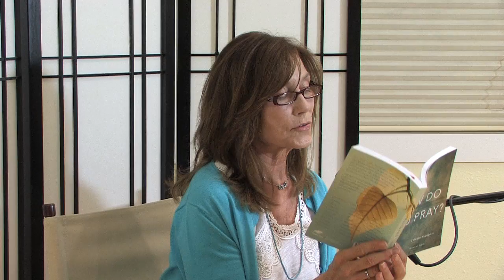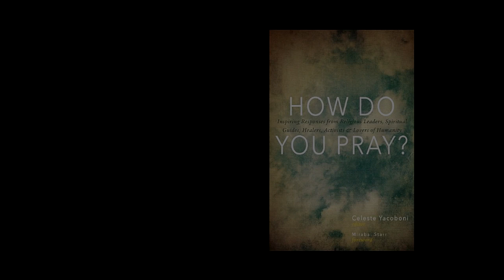How Do You Pray? Sedena Cappannelli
Sedena is co-founder of Age Nation, a digital media company supporting people 40 years and older, to live more conscious and engaging lives.  She is a nationally recognize speaker, award-winning author and Enlivened Aging and Wellness consultant.

Cappannelli's books include best-seller, "Do Not Go Quietly".  The ground-breaking personal wellness DVD, "PEP: Personal Energy Program" is Sedena's creation.

More on "How Do You Pray?" and author, Celeste Yacoboni